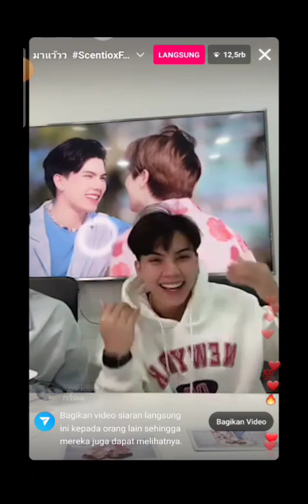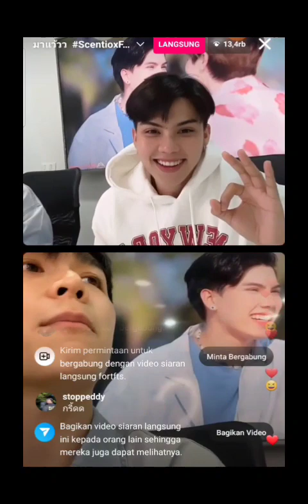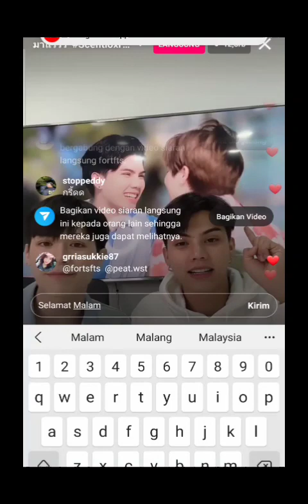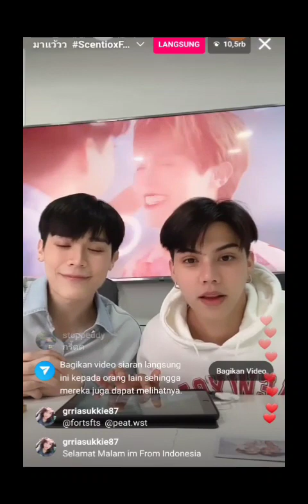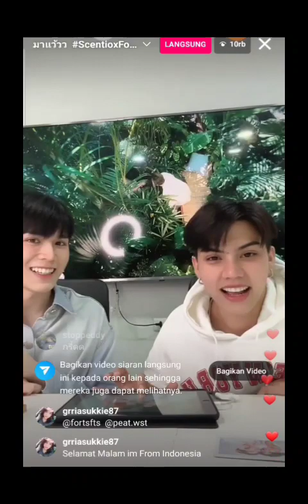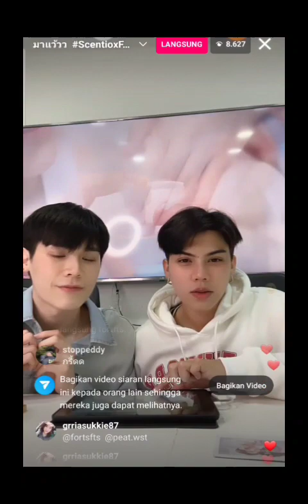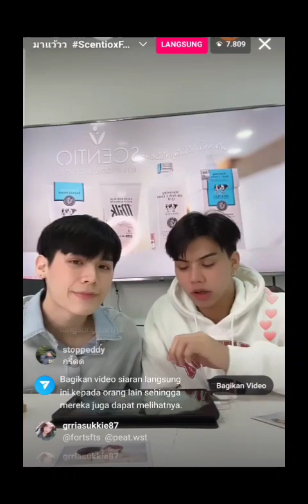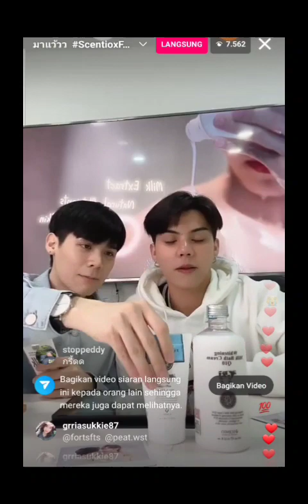Peatwasu&Fortsfts Live IG 06.03.2023